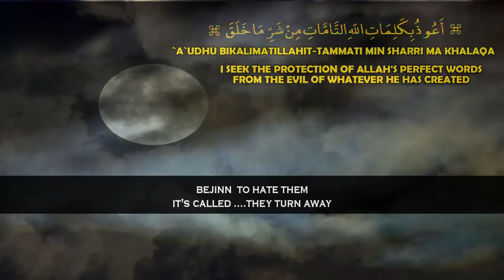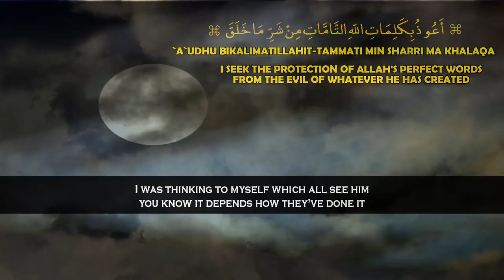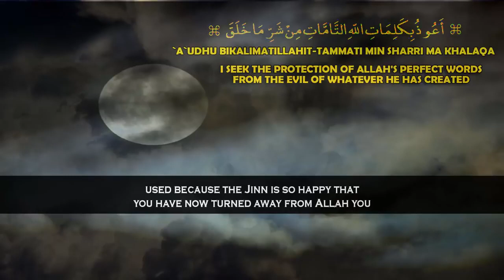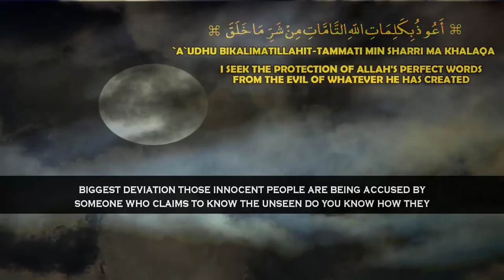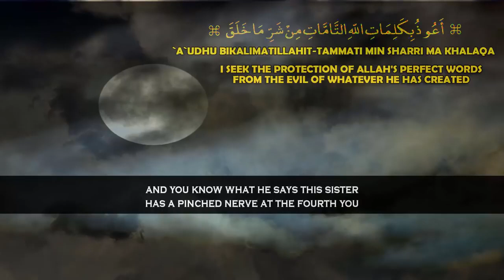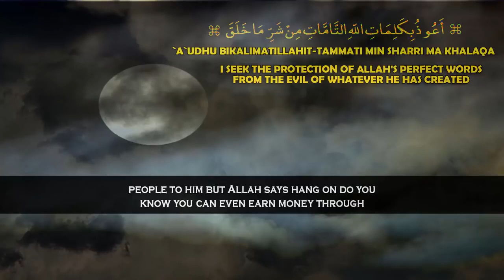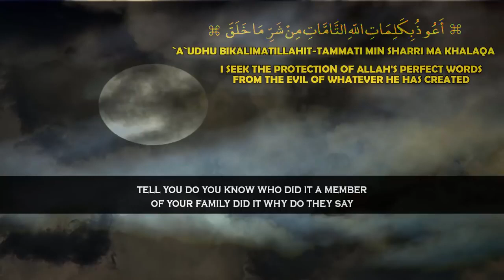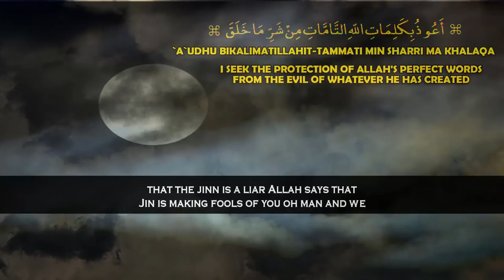How Jinns Operate - Mufti İsmail ibn Musa Menk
Ismail ibn Musa Menk, also known as Mufti Menk (born 27 June 1975), is a Muslim cleric from Zimbabwe. He is the head of the fatwa department of Zimbabwe.